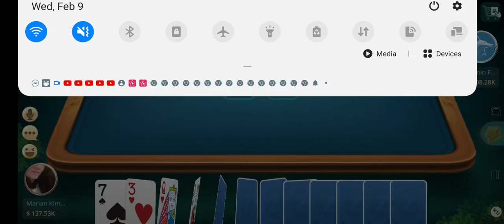tongits online guyz